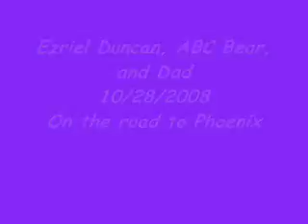2008-10-27 Ezriel and ABC Bear.wmv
Ezriel Duncan and Dad with ABC Bear on the road to Phoenix for surgery for her hypothalamic hamartoma.